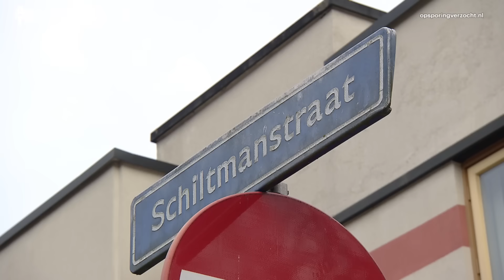Rotterdam: Man (20) doodgeschoten na beroving bij geldautomaat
Roncherello Ellis zette met drie anderen de achtervolging in na de beroving op de Putsebocht. Bij het schietincident dat volgde op de Schiltmanstraat werd hij dodelijk getroffen.
Je tip doorgeven kan op 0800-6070 of Wil je anoniem blijven, bel je 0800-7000.